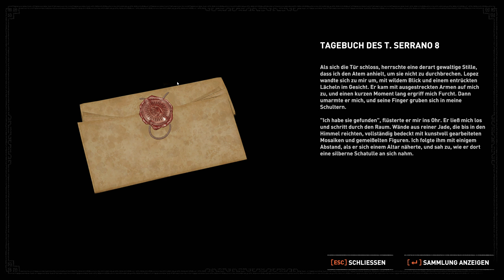039: Via Veritas, Via Crucis 🌘 SHADOW OF THE TOMB RAIDER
039: Via Veritas, Via Crucis 🌘 SHADOW OF THE TOMB RAIDER

► GOG: ...

► Web: ...

Erlebe den entscheidenden Moment in Lara Crofts Leben, der sie zum Tomb Raider macht. In Shadow of the Tomb Raider muss Lara einen tödlichen Dschungel meistern, grauenhafte Gräber überstehen und darf in ihrer dunkelsten Stunde nicht aufgeben. Sie hat nur wenig Zeit, um die Welt vor einer Maya-Apokalypse zu retten, und dabei erfüllt sich letztlich ihr Schicksal, und sie wird zum Tomb Raider.

* Überlebe und meistere den tödlichsten Ort auf Erden: Überwinde einen gnadenlosen Dschungel, um zu überleben. Erkunde Welten unter Wasser, voller Höhlen und verzweigter Tunnelsysteme.

* Werde eins mit dem Dschungel: Schlecht bewaffnet und in Unterzahl, muss Lara den Dschungel zu ihrem Vorteil nutzen. Schlage plötzlich zu und verschwinde sofort wieder, wie ein Jaguar, tarne dich mit Schlamm, und sorge für Angst und Chaos unter deinen Feinden.

* Entdecke dunkle und brutale Gräber: Die Gräber sind schrecklicher als je zuvor und können nur mit komplexen Überwindungstechniken erreicht werden – und wenn du sie betreten hast, erwarten dich tödliche Rätsel.